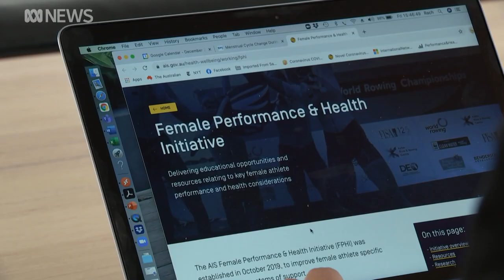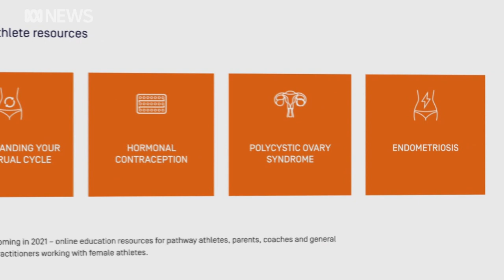AIS launches landmark investigation into women's health issues in elite sport | ABC News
Australia's national sporting body is on the verge of a landmark investigation into women's health issues in elite sport.
The AIS is committed to providing more research and education to help female athletes and young mothers returning to competition.